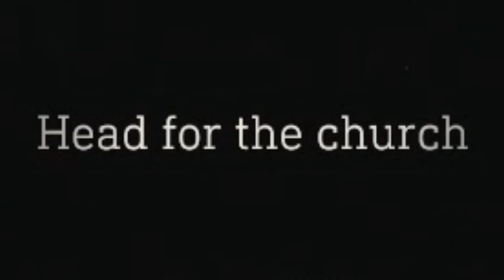MAKING SOME NEW FRIENDS: Resident Evil 4 Remake Playthrough #2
Leon finds a man named Luis trapped in a sack which leads to an unexpected encounter with the chief of the village.

I have Tourettes Syndrome, which means my face will twitch, and I will make some grunting noises throughout the video.